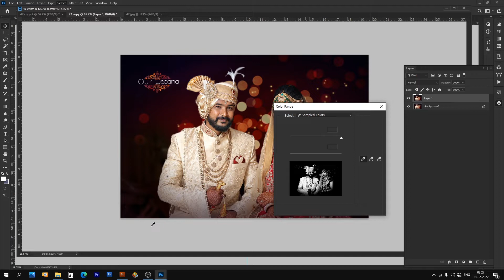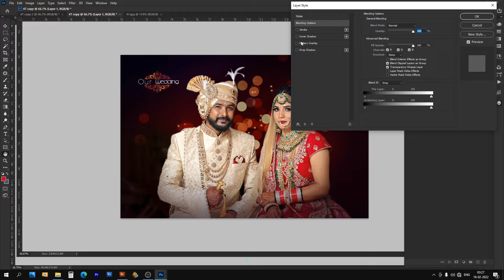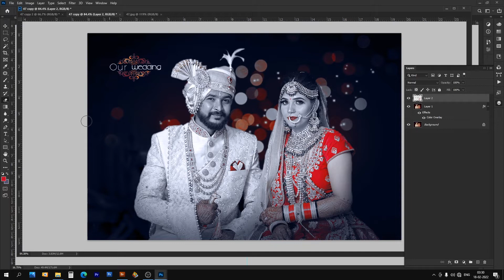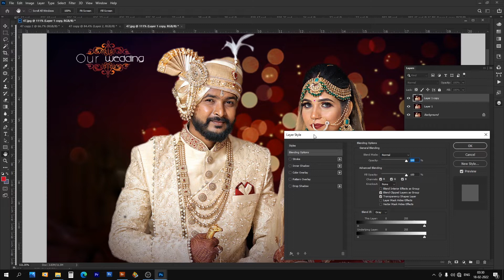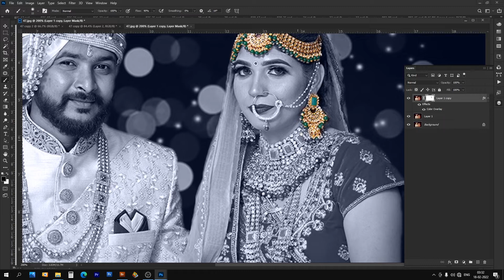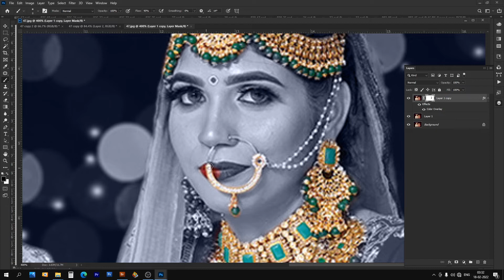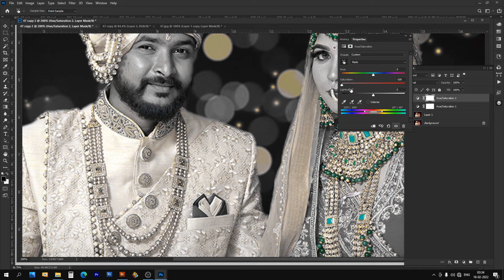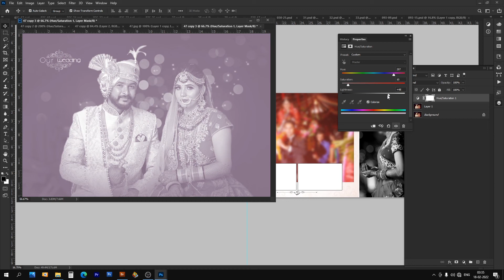How to make Album effects, Photo effects in Photoshop, effects Design, new photoshop effect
Hello editors and photographers I'm presenting "
Wedding Album Designing's " I hope you will Learn & Enjoying it.

Automatic DELETE CLIPING MASK Layer
CLEAR PSD 12x36 Album
FIX All PSD Automatic
Convert Size 12x36 in on click

Create Auto PSD & Delete All clipping mask
| Identify  Horizontal or Vertical frame|
Autofill All photo IN Identify Frame

Photoshop free download Photoshop free How to install photoshop cc2021 Photoshop related Tutorial Video photoshop 2021 new Features Hindi photoshop cc 2021 new Features Hindi Welcome to my YouTube channel we are providing photoshop tutorial video. So please support.

Password- 123

How To Design Wedding Album 12x36 Photoshop 2021 in Hindi. album design Tips & trick , CC Tutorial Thankyou